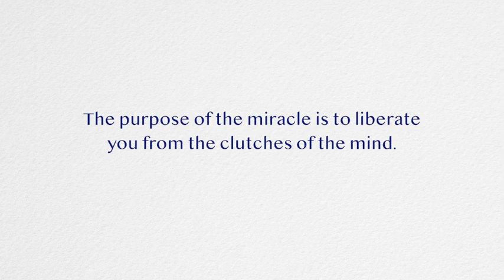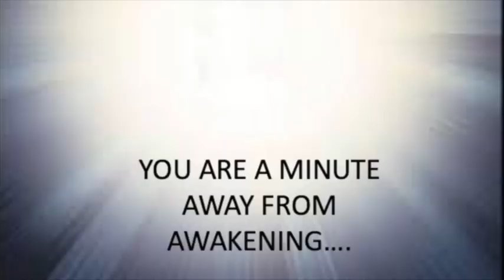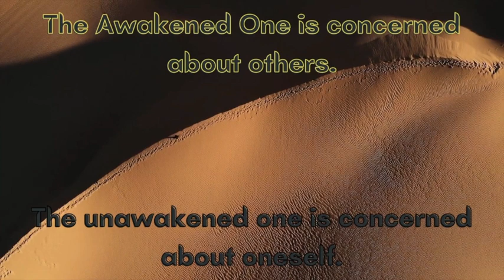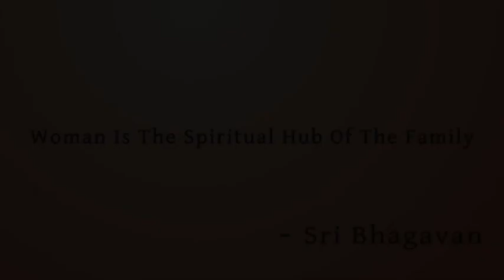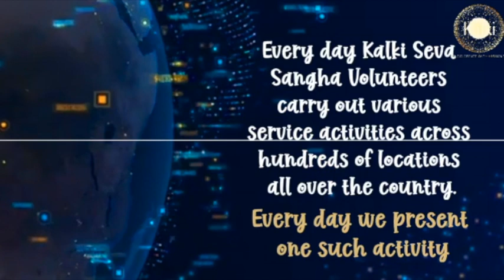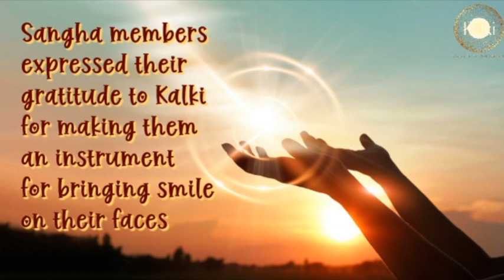Kalki Dharma #100(The Way) 1989....